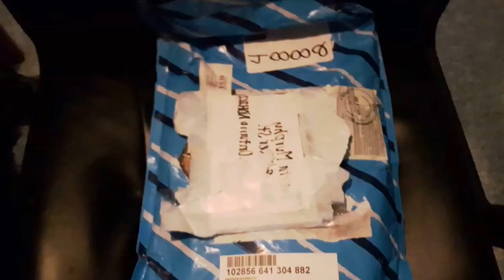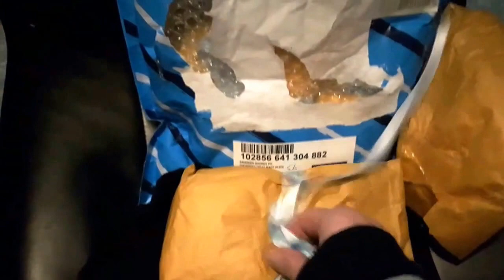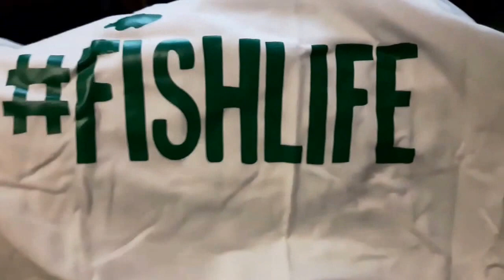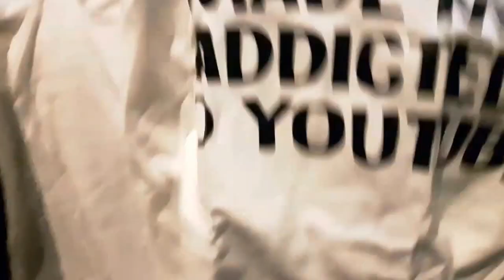Tanktees unboxing!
My awesome shirts from Tanktees arrived today, and I just love them! Hate to have a favourite, but the YouTube one is my favourite :P
They are on Instagram, FB, and their online store is: tanktees.bigcartel.com/